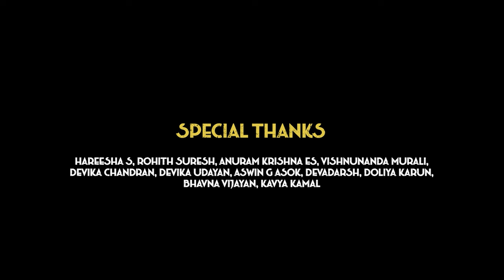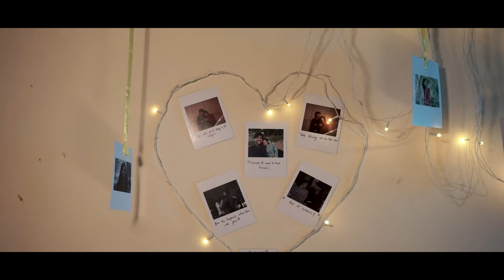MANN ZILL ft @AnmolRajWardhan Prod. @DJBOO |OFFICIAL MUSIC VIDEO |SOUTHERN PEPPERS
Like a flower that loses petals but grows again, we can heal and find new happiness in the changing tune of love.

Mann Zill

Directed by : Sahil Sunil & Suhas Verma
Starring : Vinayak S Sreejith & Manya Mallika
Cinematography/DOP : Amal Prakash & Jithin P. Ajith
Editor : LET IT BE UNIQUE
VFX & Colour Grading : DJ BÖØ

Composer & Lyricist : Sahil Sunil & Amal Prakash
Singers : Sahil Sunil & Anmol Raj Wardhan
Violinist :Anoop Udayan
Music Producer : DJ BÖØ
Mixing & Mastering : Anmol Raj Wardhan

Special Thanks
Hareesha S, Rohith Suresh, Anuram Krishna ES, Doliya Karun, Vishnunanda Murali, Devika Chandran, Devika Udayan, Aswin G Asok, Devadarsh, Bhavna Vijayan & Kavya Kamal